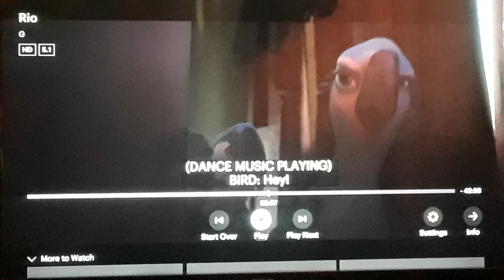Rio Hot Wings Scene + Birds Vs. Monkeys Scene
Taken from Rio on Hulu.